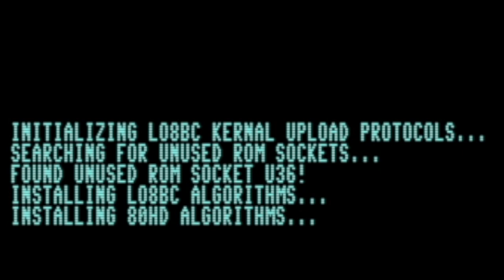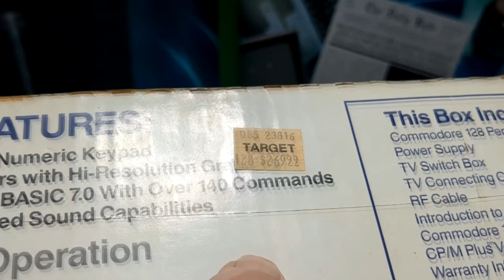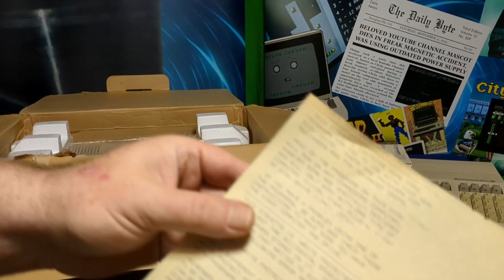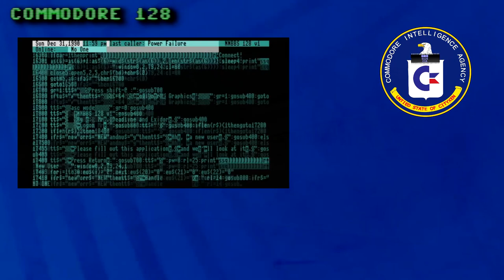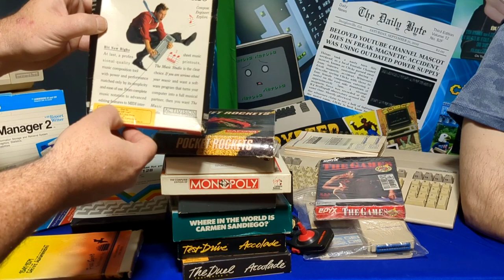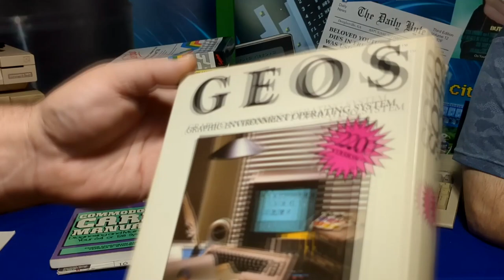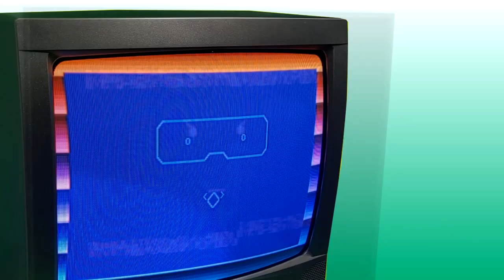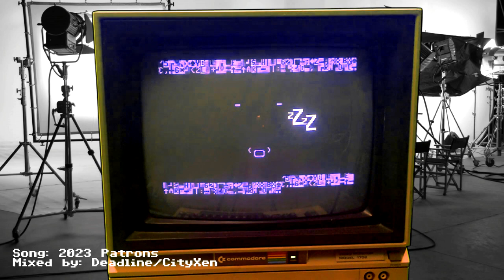Massive Commodore 128 Pickup! 80HD Arrives!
Chimera's Etsy Store:

Index:
00:00 - LO8BC HQ
02:00 - Oak Ridge National Laboratory Scene
03:04 - Driving to get the C128
06:14 - Unboxing The C128
11:14 - Q Brief
13:28 - Chimera Intro
13:50 - More Unbox
15:30 - There's FOUR of them!
15:49 - Even More Unbox
25:48 - Star League Baseball!
27:34 - LO8BC Speech Upgrades
32:18 - Patron Roll
33:47 - End Cards